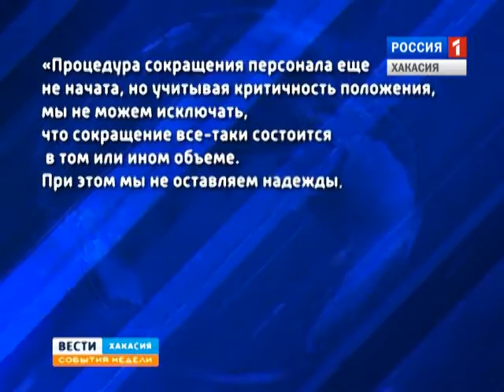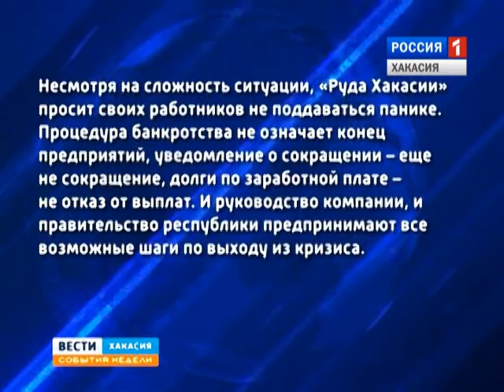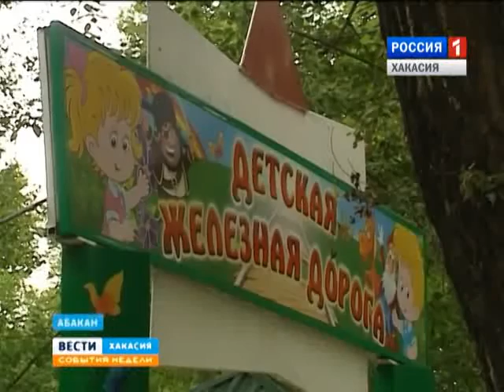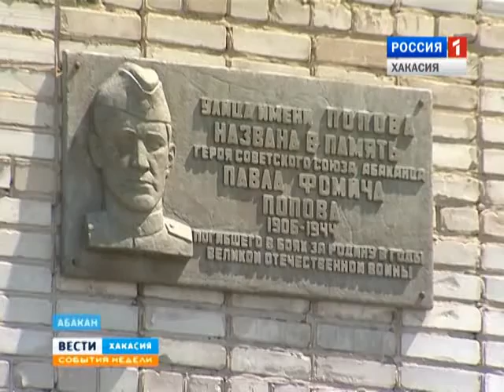События недели. 19.07.2015